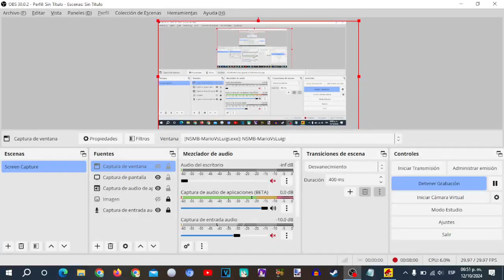Playing Mario Vs Luigi Online And This Crazy Player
This Content isn´t damm kids.